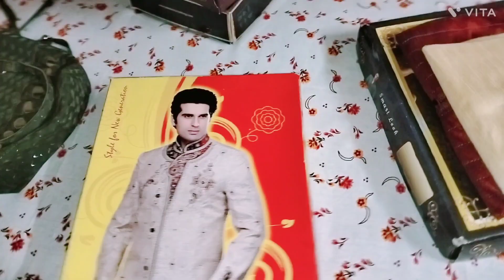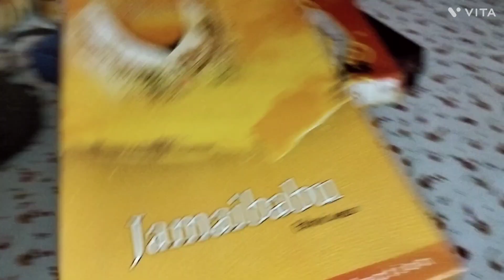চোরের ব্যাবস্থা করলো শাশুড়ি, এবার নতুন বাড়ি বানিয়েই ফেলবো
আমি চৈতালি (প্রিয়া) তোমাদের ঘরের মেয়ে, প্রতিদিন একটি করে নতুন ভিডিও দেওয়ার চেষ্টা করব। ভিডিওটি ভালো লাগলে অবশ্যই পাশে থেকো। তোমাদের অনুপ্রেরণাতেই প্রতিদিন নতুন নতুন ভিডিও দিতে পারব🤞❣️❤️❣️
                                            প্রতি শনিবার একটি করে নতুন গান তোমাদের সামনে পরিবেশন করব❤️।